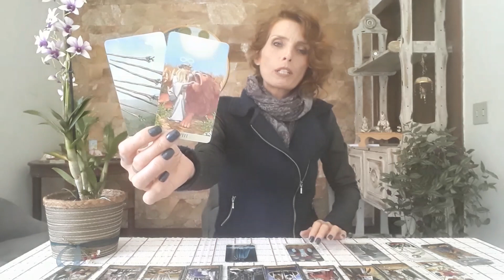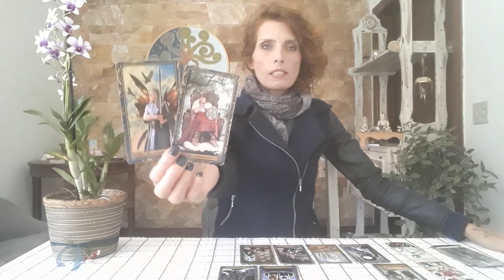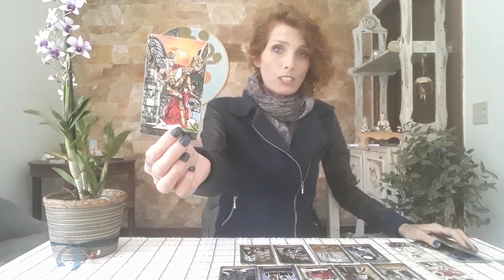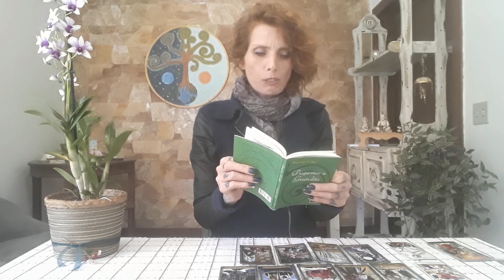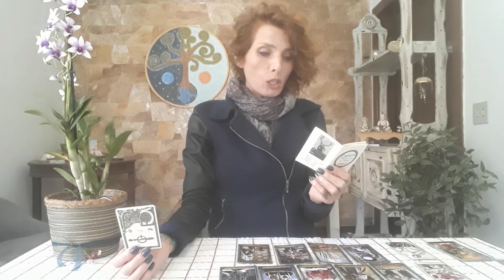Gêmeos - junho/2020 - Prosperidade bate à porta, mudanças no amor!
Contribua para o canal:
Ag: 3061-9
CC: 30.818-8

Gratidão S2